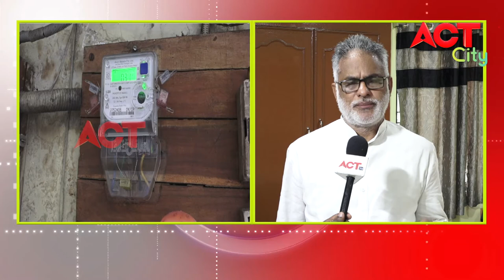ELECTRICAL PREPAID MEETERS VOICE OF VIZAG